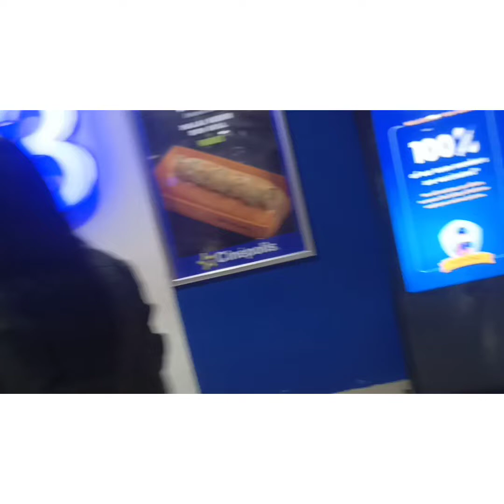Aashima Mall me RRR film dekhi/Veg. Biriyani banayi/Enjoy kiya